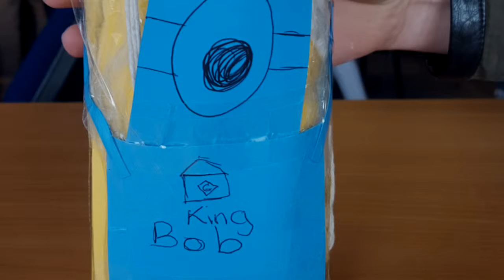Egg parachute challenge!!!|FAIL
In college we have done the egg parachute challenge and this is what my team came up with. Dispite the outcome is am proud of "King Bob" :P